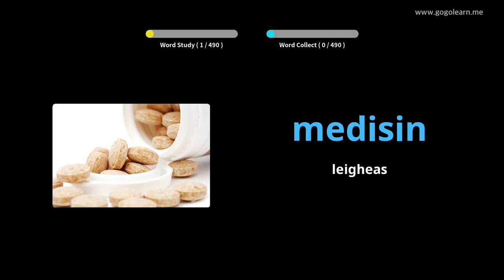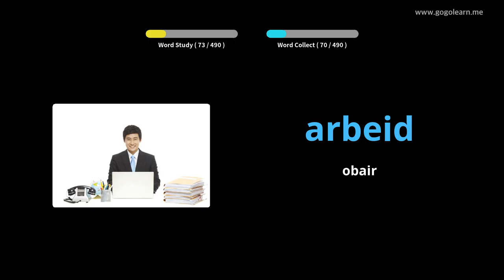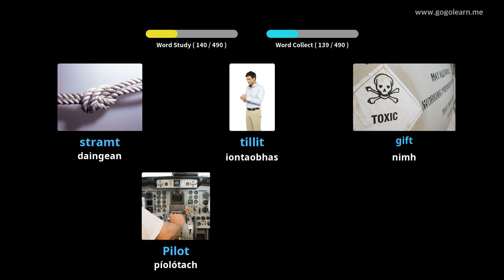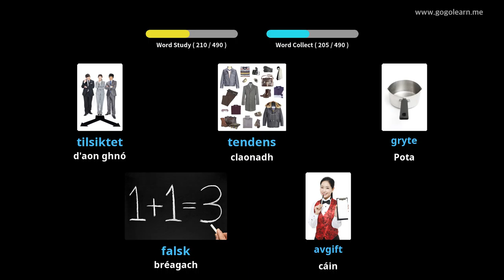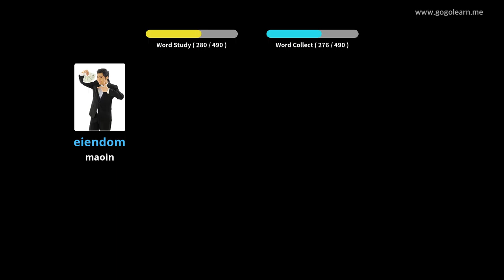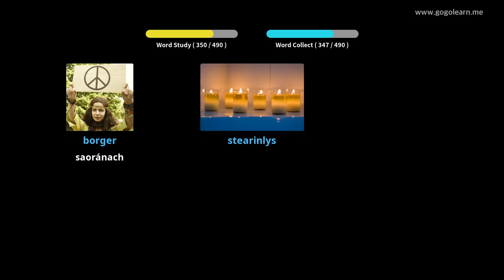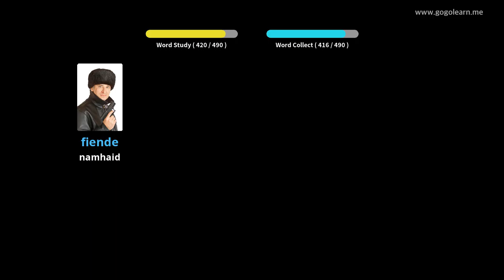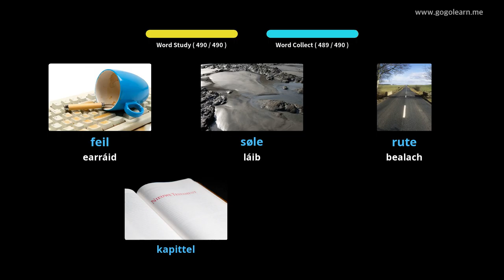Meánscoil Bhunúsach Stór Focal na hIorua | Golearn